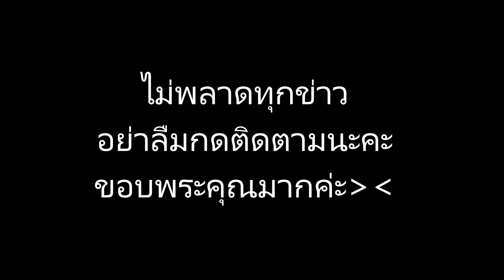หลอนทั้งสี่แยก! แม่ค้าปิ๊งไอเดีย แต่งแม่นาคอุ้มลูก ขายหมูปิ้ง ไส้กรอก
ข่าวดาราร้อนๆ ข่าวดาราล่าสุดวันนี้ หลอนทั้งสี่แยก! แม่ค้าปิ๊งไอเดีย แต่งแม่นาคอุ้มลูก ขายหมูปิ้ง ไส้กรอก